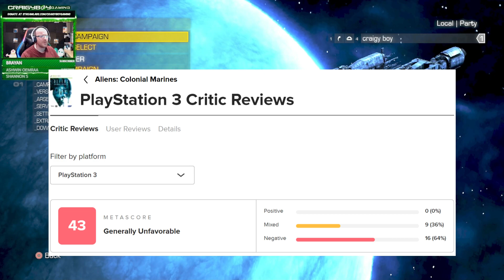Xenomorphs are back! - Aliens Colonial Marines - PS3, 2013 (unpatched gameplay 3)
Welcome to my official channel, where you can watch me play video games and turn those moments into entertaining content.

Please ignore or report spam, hateful, negative & offensive comments, etc. We are all here to have fun. Thanks, everyone.

PlayStation
SEGA
aliens